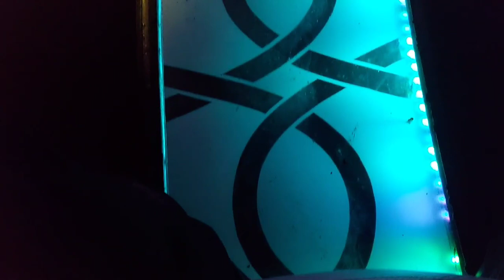Glasgow Hummers - Hummer LImo Interior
Glasgow Hummers providing a interior video  of the pink Hummer for prospective customers